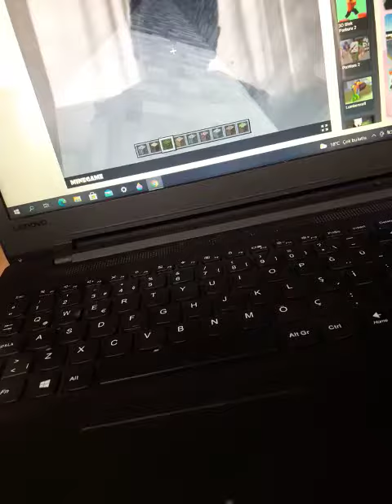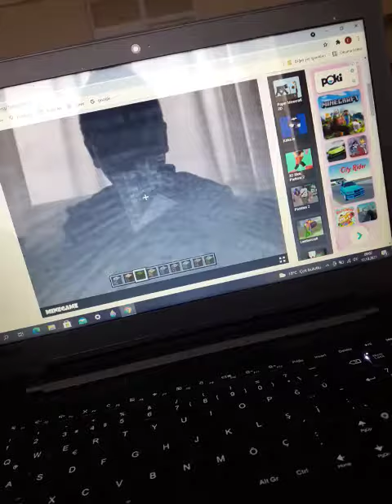I play Minegame